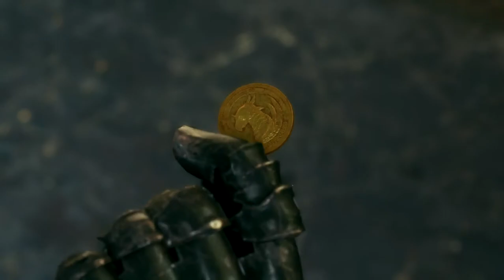Final Fantasy VII Episode 24: Pit Fighter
Cloud isn't taking his bodyguard duties too seriously if he takes Aerith to a place like this.